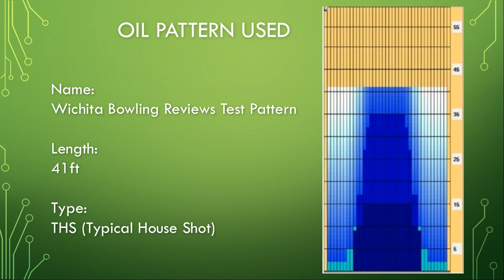Fearless | Brunswick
Brunswick Staffer Packy Hanrahan throwing the new Fearless by Brunswick.

Layout: 95 x 4 5/16 x 90

The Fearless will turn the bowling world upside down! The Contra core is the first to feature Durability Optimization Technology (DOT) – a patent-pending technology that creates an unrestricted drill area. The Fearless will produce easy length, relentless backend motion and outstanding pin carry on medium oily lane conditions. Whether you need to strike out to win a tournament or shoot 300, get Fearless! Clean your ball with Brunswick’s Big B Bowling Ball Cleaner after every use to reduce oil absorption.

Fearless is the first ball to feature Durability Optimization Technology (DOT), a patent-pending advancement in bowling ball technology. DOT enhances the durability of your ball allowing Brunswick to offer an industry best, 4-year limited warranty.

Special Thanks To: Northrock Lanes and Brunswick Bowling